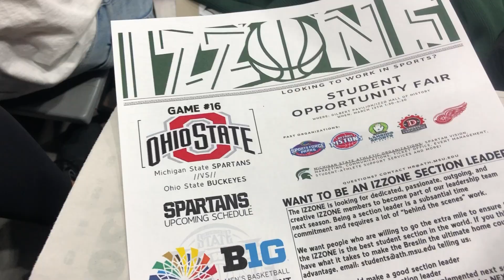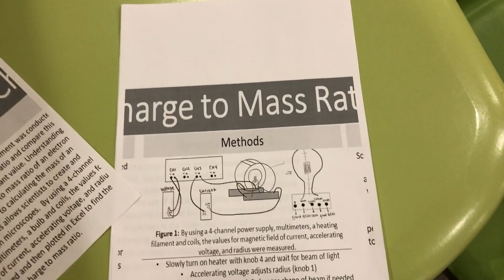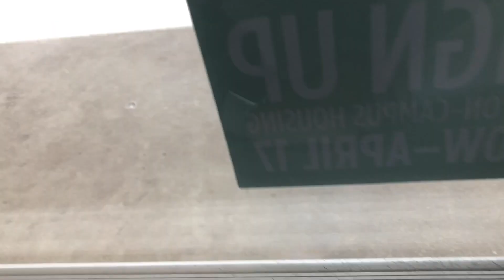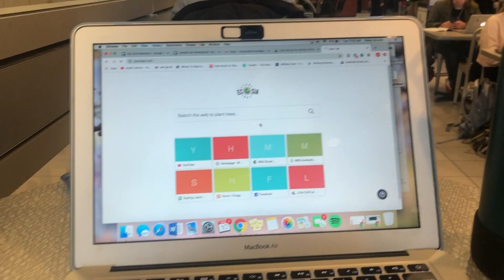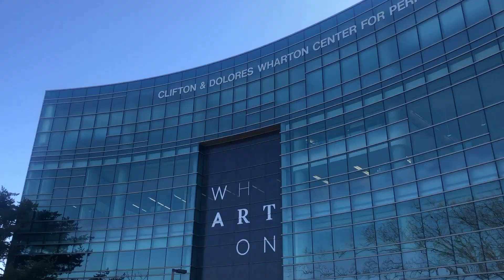LAST WEEK OF CLASS at Michigan State University: Big 10 Basketball Champs, online classes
Hi everyone! This vlog was a week in my life filmed last week once I got back from Spring Break. Part way through the week, we got news of classes moving to online for the rest of my senior year and the cancelation of all of my senior events. I also share the remaining days I had on campus as usual before we got the news as well as an update on my physical therapy for my knee! Thanks for your support and stay healthy!

I post college vlogs, lifestyle, travel and predental advice videos on my channel every week. I am still posting every Tuesday and some Thursdays. Leave a comment letting me know what you want to see!

About me:
My name is Haley and I'm a senior at Michigan State University. I'm on a pre-dental track majoring in Human Biology through Lyman Briggs College and minoring in Entrepreneurship & Innovation through our Eli Broad College of Business. I will be attending the University of Michigan School of Dentistry starting this summer. I hope this can be a community to encourage living a balanced lifestyle and provide motivation!